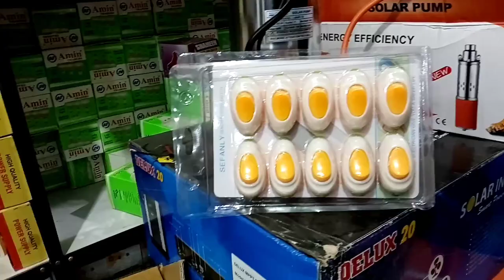Solar Panel Wholesale Market In Rawalpindi | High Quality Solar Panel & Price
Shop Number or address video ma dia gai ha.

Aslamoalikum Aj ham ny visit kia solar panels ki wholesale market ka yaha sy apko kam price ma solar panels or is ki tamam range mily gi...

Shop Address google map link